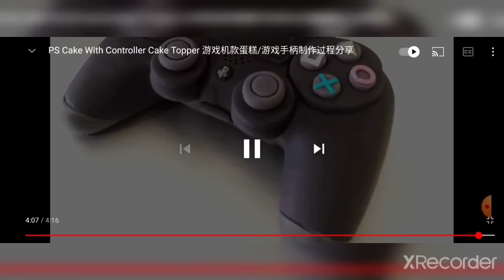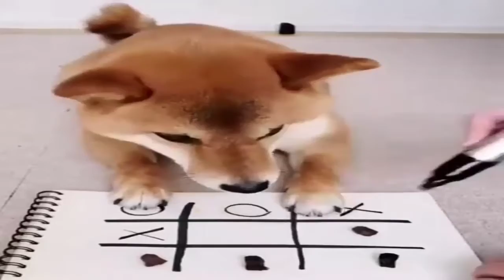For gamers gaming 🎮 cake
Gamers see this console cake it's satisfiying😌